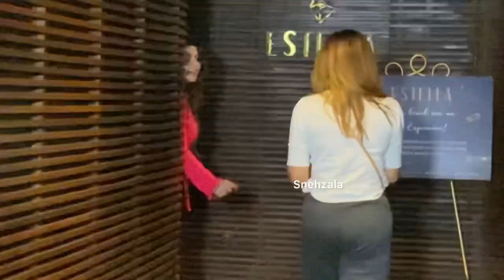Rashami Desai Bina Umar Riaz Ke Pouchi Rajiv Adatia Ke Party Par